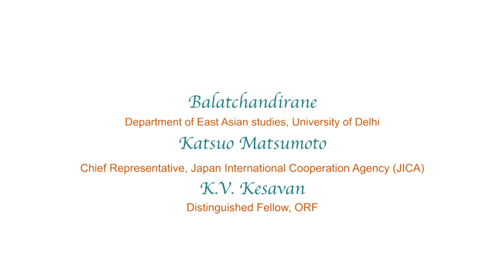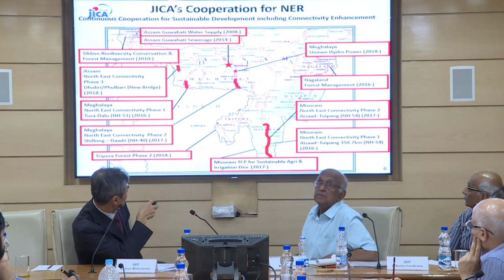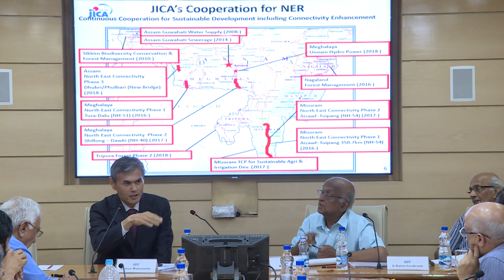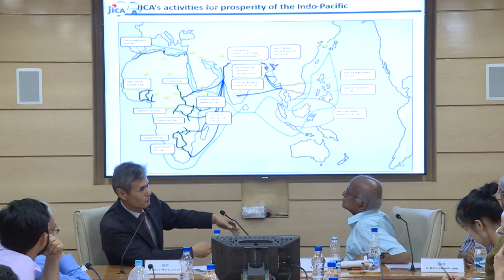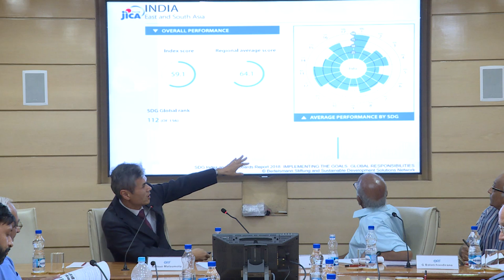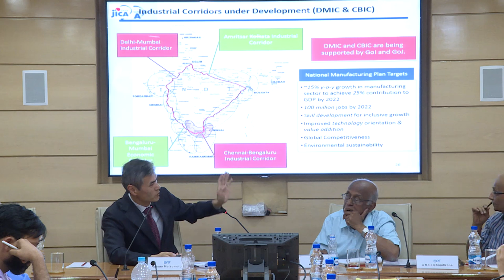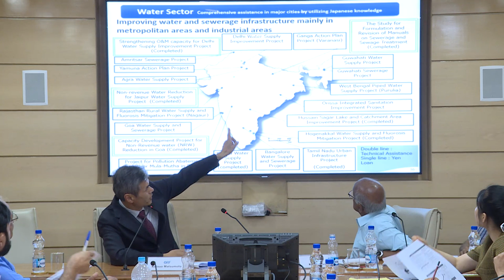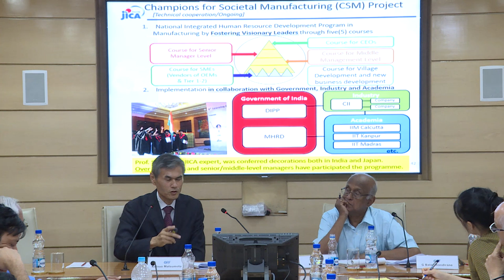The role of JICA in India’s economic developments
India-Japan relations are now considered as one of the most rapidly advancing partnerships in Asia. Even though the partnership has significantly diversed to become multidimensional, economic engagements between the two countries form the real bedrock of bilateral relations. In this context, the role of Japan International Cooperation Agency (JICA) has been truly pivotal in driving the two nations to strengthen and deepen their relations.

JICA is one of the oldest funding agencies of the world. It is an official agency under the Japanese government to promote its diplomacy through peaceful means. JICA’s assistance to India has been very prominent in sectors like transport, communication, infrastructure (highways), health, agriculture and environment to mention only a few. India has been the biggest recipient of the Japanese economic assistance for several years.

The driving questions will include:

Is India-Japan partnership driven predominantly by economic or strategic considerations?
Is it prudent for a country of India’s importance to continue to depend on Japan’s economic assistance?
 Names of the panelists include:-
Balatchandirane, Department of East Asian studies, University of Delhi
Katsuo Matsumoto, Chief Representative, Japan International Cooperation Agency (JICA)